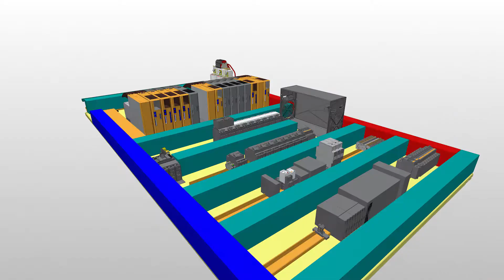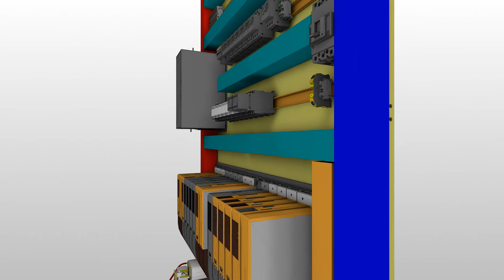Komax Switch Cabinet Construction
Automation in Switch Cabinet Construction

Reduction of manufacturing costs and improved quality through customized levels of automation